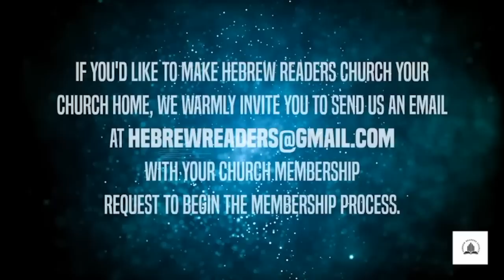Overcoming the Spirit of Anxiety